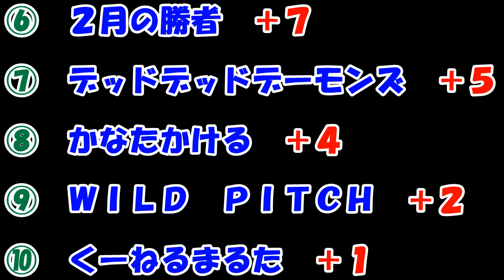恋は雨上がりのようにが色々と凄すぎる！！